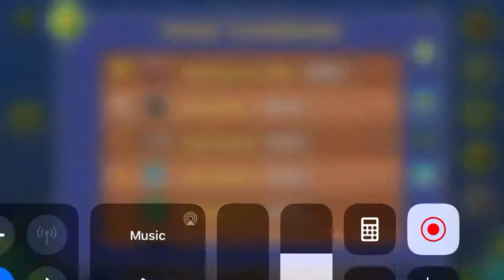Voyage(100%) harder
Sorry for slacking had this video saved for a while now.